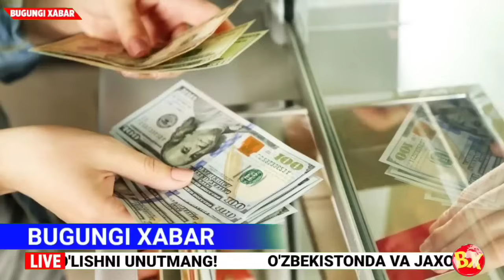ШОШИЛИНЧ! УЗБЕКИСТОНДА 28-ДЕКАБР ЭРТАДАН НАРХ НАВО ЯНА СИНДИ ОГОХ БУЛИНГ..